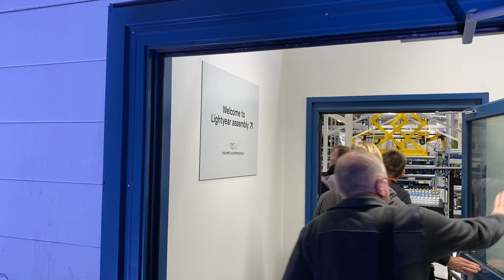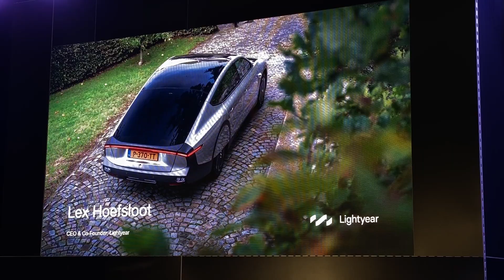Waarom Lightyear de 0 niet in Nederland bouwt, maar in Finland | HUGE Car Guy Reportage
Het is zo ver: de Lightyear 0 is eindelijk echt in productie! Maar de 250.000 euro kostende zonnecelauto loopt niet in thuisstad Helmond of bij het Limburgse Nedcar van de band, maar wordt gemaakt in Finland. Ik reis af naar Uusikaupunki - gezondheid - om voor je uit te zoeken hoe dat zit!